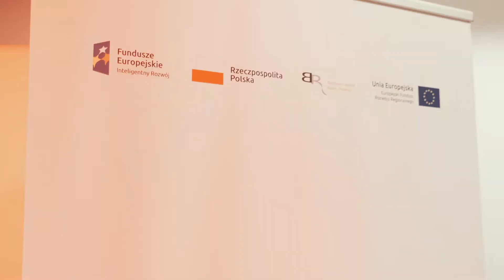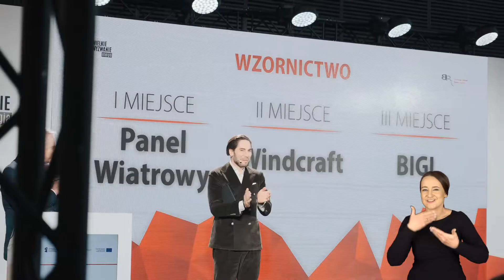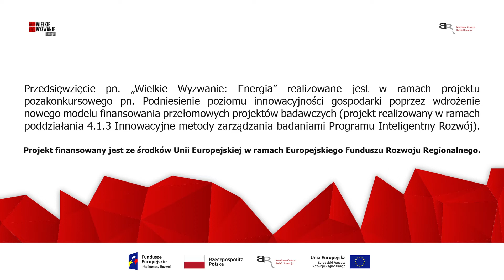Wielkie Wyzwanie Energia w 5 minut! [TŁUMACZENIE MIGOWE I NAPISY]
Przenieś się na PGE Stadion Narodowy i poznaj najlepsze zespoły i indywidualnych wynalazców z całej Polski, którzy stanęli do rywalizacji o główną nagrodę, czyli 1 MLN ZŁ z Programu Inteligentny Rozwój Funduszy Europejskich.

Wielkie Wyzwanie: Energia to przedsięwzięcie organizowane przez Narodowe Centrum Badań i Rozwoju. Celem inicjatywy jest opracowanie nowych technologii, które pozwolą indywidualnym odbiorcom na w wytworzenie energii elektrycznej. To jedno z wyzwań transformacji energetycznej. Finałowi Wielkiego Wyzwania towarzyszyć będzie także konferencja z udziałem ekspertów, dotycząca nowych technologii przyjaznych człowiekowi i środowisku oraz realizacji przez Polskę założeń Europejskiego Zielonego Ładu.